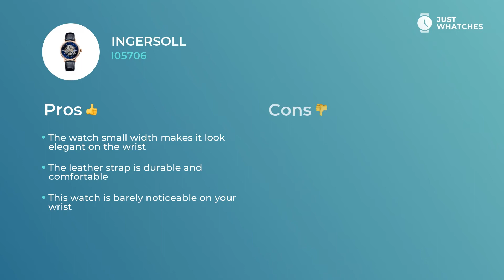Unique Ingersoll I05706 Watches for Men Detailed Specs, Features, Review 360°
Men’s Ingersoll I05706 wristwatch is perfect in terms of practicality and luxury.

• solid movement
• universal face,
• stylish strap

— with all those features, the watch will be comfortable addition to the look of the sophisticated Men.

Watch Ingersoll I05706 has a few valuable extra features:
• comfort strap
• contemporary style
• five-star materials
• high-quality movement

. All those features will leave you with a watch that is more than simply a fitting addition to a Fashionable Men look. Ingersoll I05706 watch is a must-have device for planning your busy weekdays and leisure holidays alike.

From our experts, you will learn Ingersoll I05706 features, materials, and styles. Besides, in our videos, there’s a detailed analysis of the Ingersoll I05706 watch price range in the US, United Kingdom, and Europe.

Does our revision of Ingersoll I05706 gets to the point? We’re eager to know your opinion on this one! Don’t forget to comment, share, and like our creation. We are also welcoming your ideas about our next watch overviews.

Subscription to Just Whatches means for you to study all the finest Watches made by famous brands for Men, Women, and Kids.